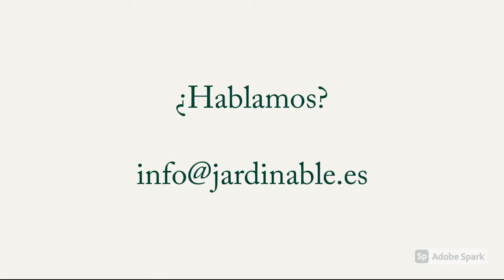Instalación de césped artificial en un jardín de Sevilla la Nueva , Madrid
Ejecución de un jardín de 300m2 en Sevilla la Nueva , madrid , con instalación de 150m2 cespedartificial de calidad europea